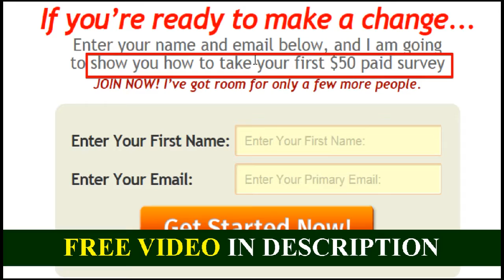Take surveys for cash canada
Change your life for good with take surveys for cash canada